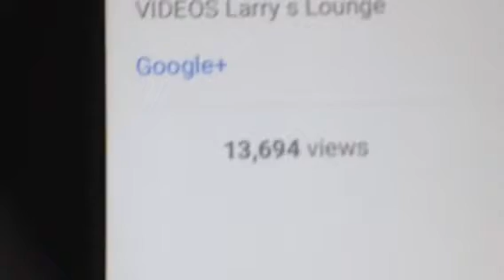13,694 views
P